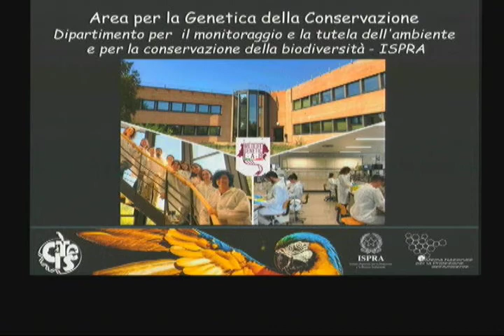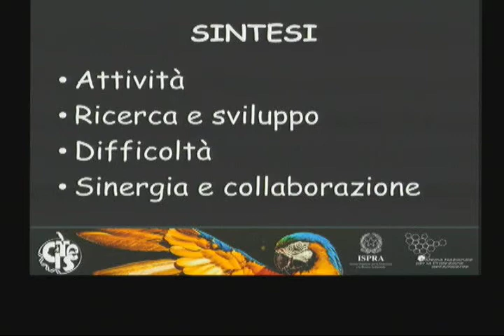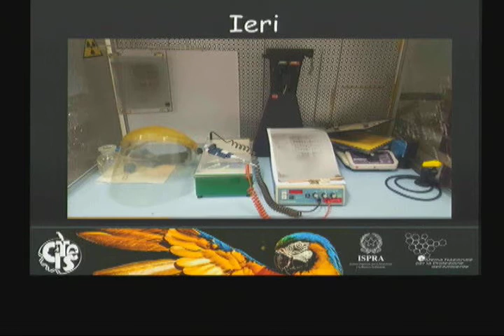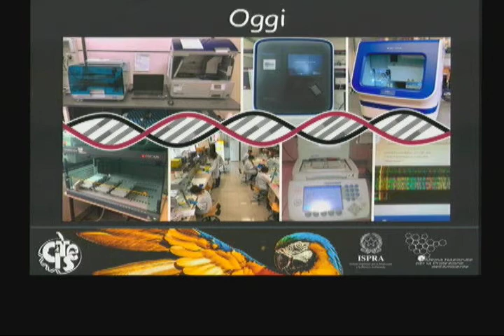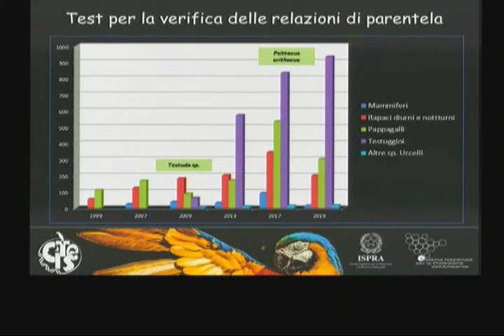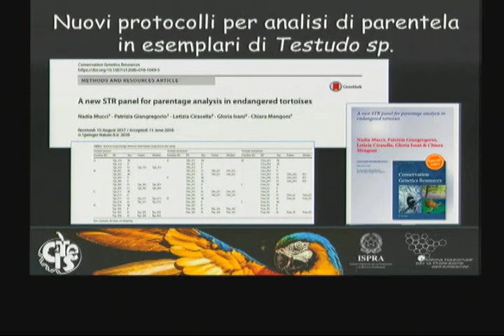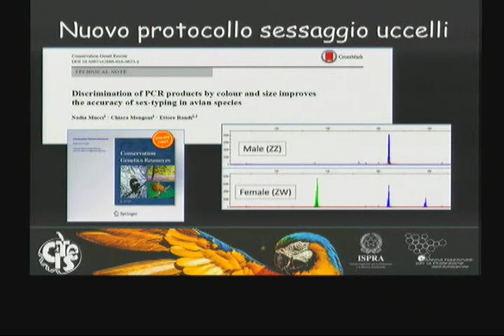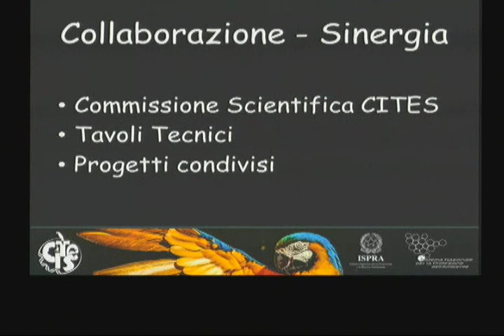Nadia Mucci (ISPRA)